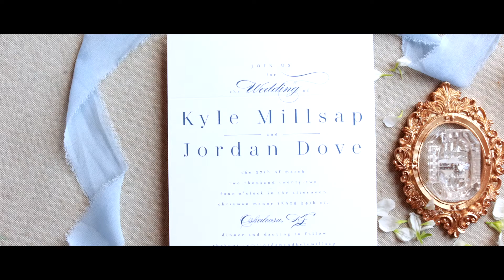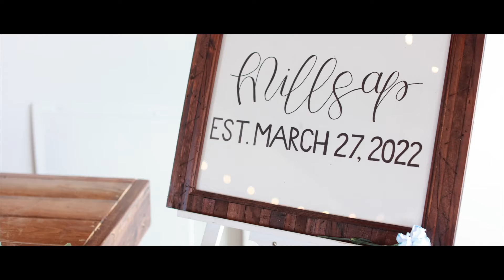Intimate Christ-centered wedding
This couple's beautiful wedding at The Chrisman Manor in Oskaloosa, KS was so sweet to be a part of!